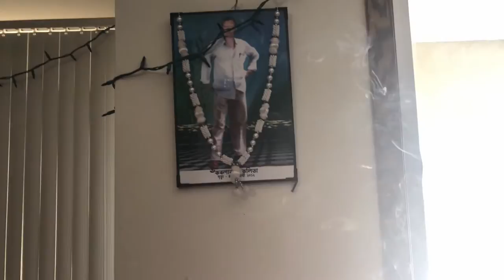Chicken Lababdar Recipe|Mughlai Chicken Lababdar|এইবাৰ মোৰ ঘৰত আকৌ কোন আলহী আহিল|Easy Chicken Recipe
Hi
In this video I have shared a beautiful saturday vlog with a delicious chicken lababdar recipe and some beautiful moment spent with friend's in the evening. I hope  all of you will like this recipe.

Friends In my YouTube  channel you will find different types of food recipes ,Vlogs and travel diaries.